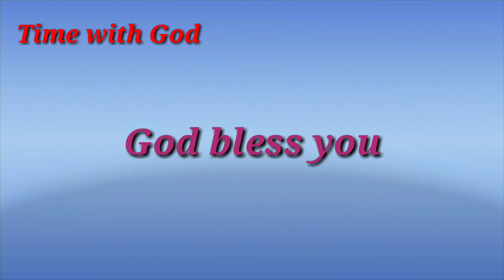Telugu Bible Reading || ఆదికాండము || Time with God